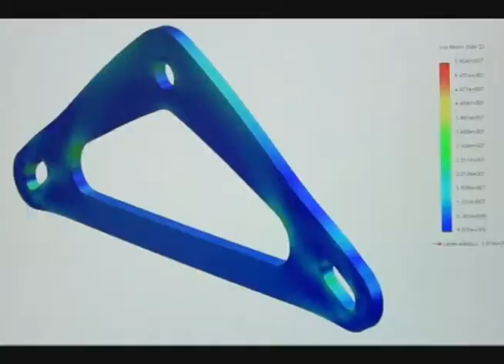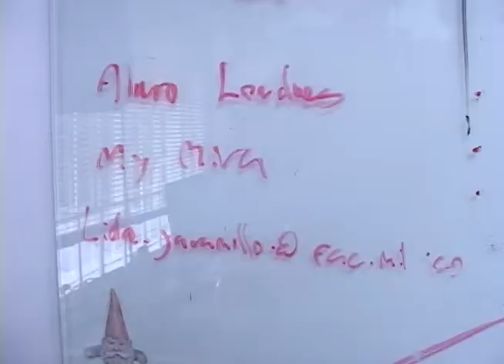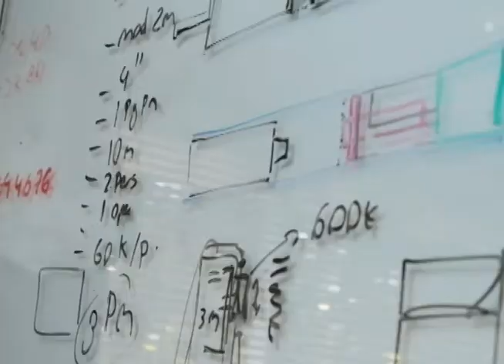De lápices a cohetes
Pensarse los nuevos productos de las empresas debe ser una tarea muy complicada y a veces, como aún no tenemos ese chip en las compañías que se dedica nada más que a innovar, nos toca conseguir a alguien externo que lo haga.

Ese externo, en Medellín y Colombia, es De lápices a Cohetes la empresa de Esteban, a quienes visitamos, quienes se encargan de investigar y desarrollar productos para muchas empresas de nuestro país y quienes nos mostraron cómo era su trabajo.